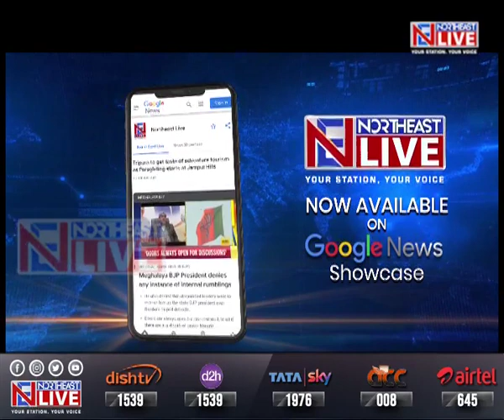Newslive celebrates 14th anniversary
Assam | Newslive is celebrating its 14th anniversary today. On the occasion, Pride East Entertainments Limited CMD Riniki Bhuyan Sharma announced that a new Bengali channel will be launched from the house of Pride east soon and work for it has already began. Besides this, the OTT platform of Pride East Entertainments, Pride plex will be launched on February 1st.

It may be mentioned that Newslive was launched on January 21st, 2008 from the House of Pride East Entertainments Pvt. Ltd and continues to be Assam’s flagship news channel.